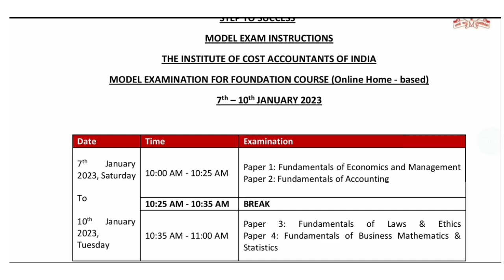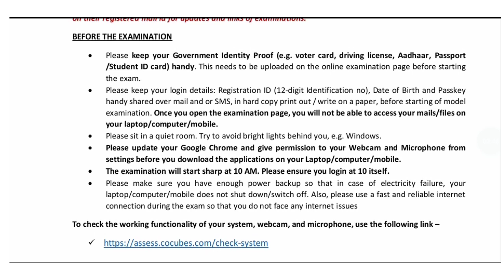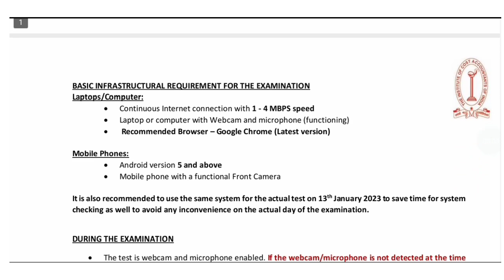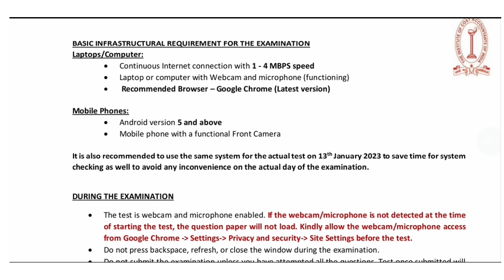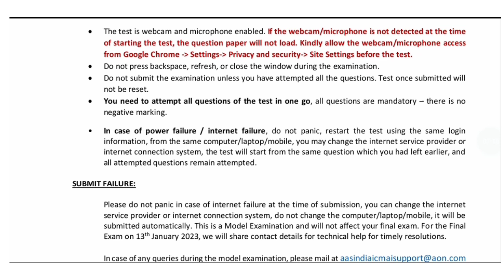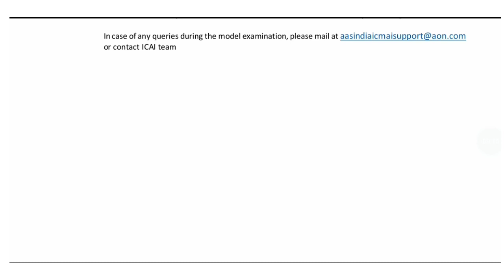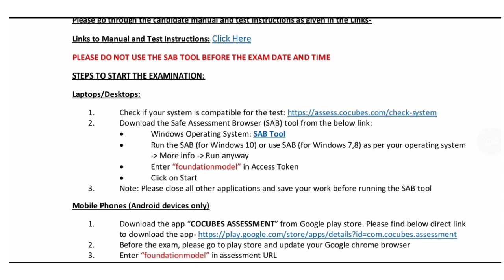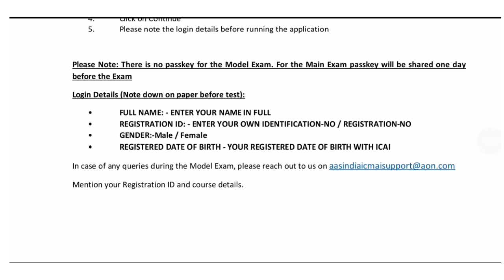CMA Foundation Module Exam Instructions || CMA Foundation Exam January 2023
Grow knowledge telegram channel
In This Video  :-
cma exam December 2022
cma exam January 2023
cma exam offline
cma exam online
must be carry cma exam
cma exam pen color
icmai important instruction
cma foundation instructions
cma inter instruction
cma final exam instructions
join instragram for personal chat guidence releted